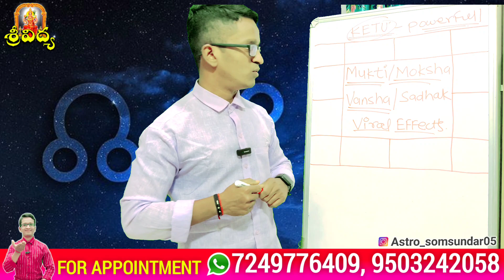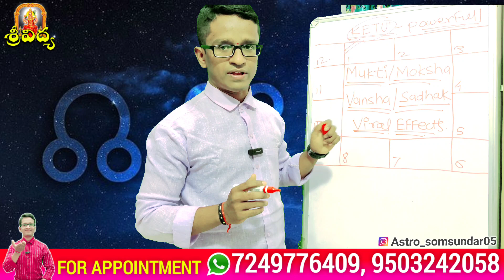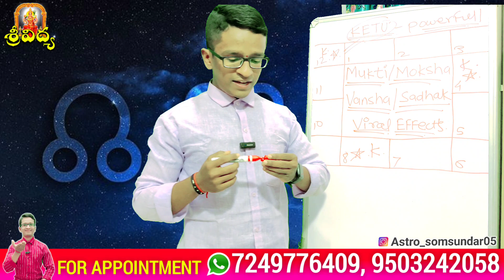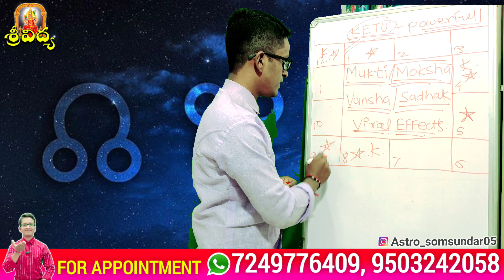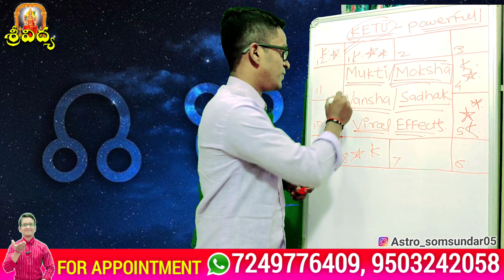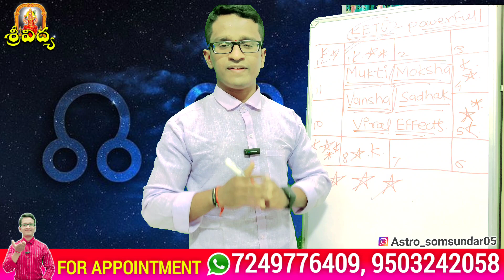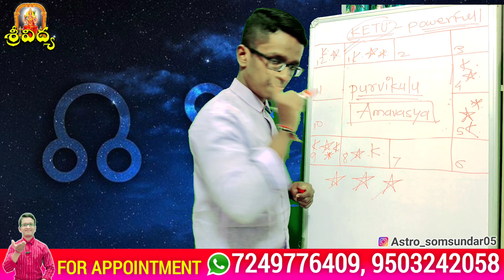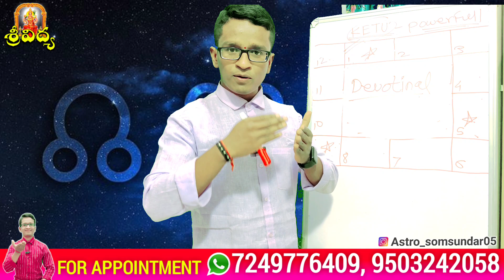KETU SECRETS POINTS | BEST REMEDY ఈ 4 భావాల్లో కేతువు ఉంటే మీరు నిజంగా అదృష్టవంతులు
KETU SECRETS POINTS | ఈ 4 భావాల్లో కేతువు ఉంటే మీరు నిజంగా అదృష్టవంతులు |  కొన్ని కోట్ల మీ సంపాదించగలుగుతారు ఈ విధంగా కేతువుంటే

ketu graha remedies in telugu
ketu graha remedies
ketu graha dosha remedies in telugu
ketu dosha remedies in telugu
ketu graha stotram in telugu
ketu dosha remedies
ketu graha effects in telugu
ketu graha benefits in telugu
ketu mahadasha effects in telugu
ketu graha prabhavam in telugu
ketu graha dosha nivarana in telugu
kethu graham in telugu
in telugu
ketu mahadasha remedies
rahu ketu dosham in telugu
astrology in telugu
ketu graha dosha nivarana